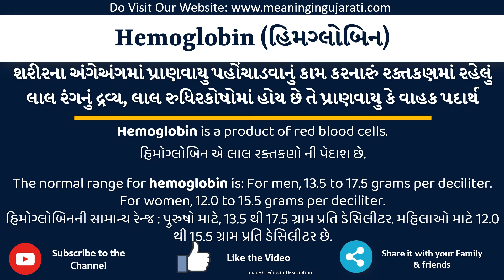Hemoglobin Meaning in Gujarati | Hemoglobin નો અર્થ શું છે | Hemoglobin in Gujarati Dictionary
આ વિડિયો માં તમે Hemoglobin નો Gujarati માં અર્થ સમજશો અને એની સાથે Hemoglobin નું pronunciation પણ શિખશો. એટ્લે કે તમે Hemoglobin ના meaning ની સાથે સાથે એ પણ શિખશો કે Hemoglobin ને કેવી રીતે બોલાય, Hemoglobin ને બોલવાની સાચી રીત કઈ છે.

તો બસ એક મિનટ માં શીખો Hemoglobin શબ્દ ને.

Hemoglobin ને examples થી સમજીએ